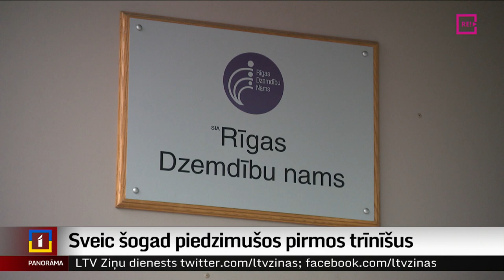Sveic šogad piedzimušos pirmos trīnīšus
Anna, Emīls un Miks – šādi vārdi doti pirmajiem šogad pasaulē nākušajiem trīnīšiem. Abiem zēniem par vārdu jāpateicas vecākajam brālim Jānim. Lielais brālis ar nepacietību gaida, kad mājās ieradīsies pagājušajā trešdienā pasaulē nākusī māsa un mazie brāļi. Plašāk – Vitas Anstrates sižetā.